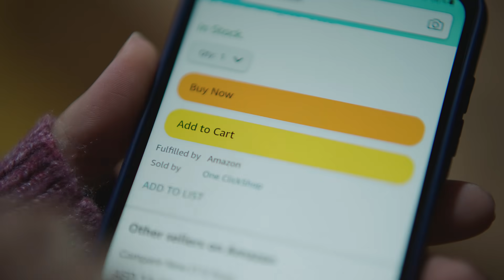Amazon's White Friday Sale - Nov 22 - 29